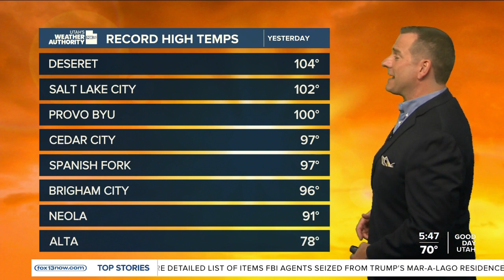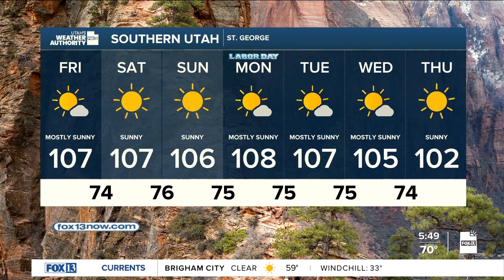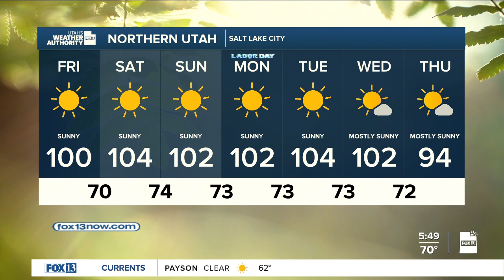Utah's Weather Authority | No holiday from the heat! September 2